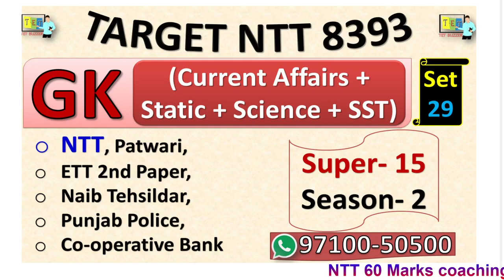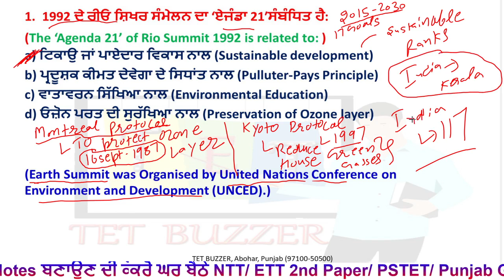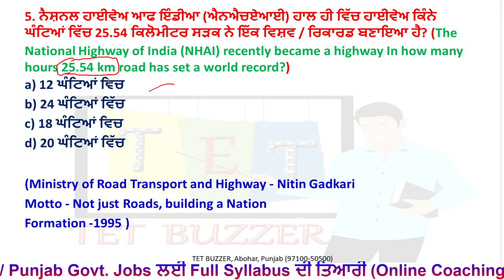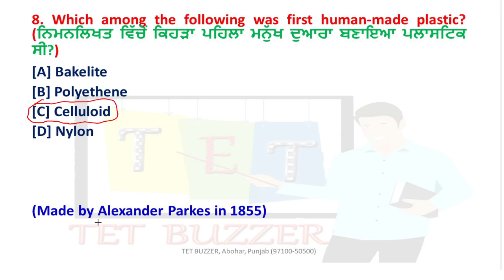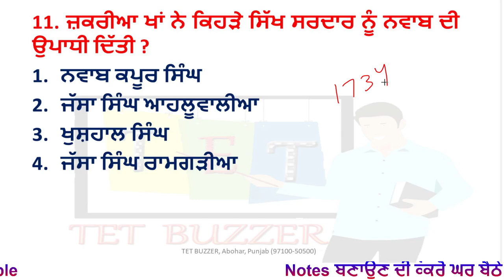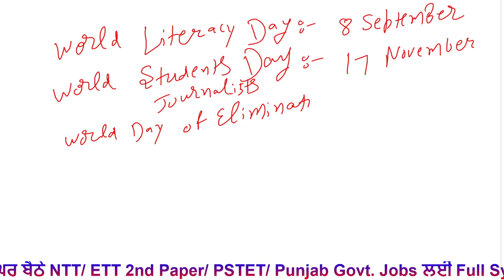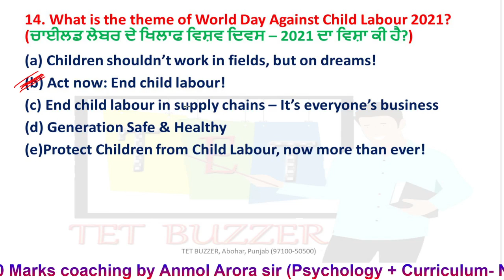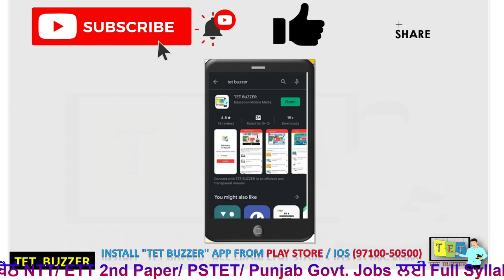GK Practice Set| Super-15 (Day-29)| NTT| Pre Primary| Police| Patwari| Naib Tehsildar| ETT 2nd Paper